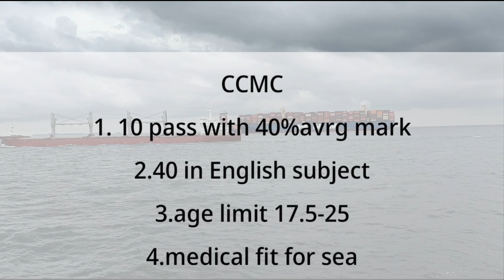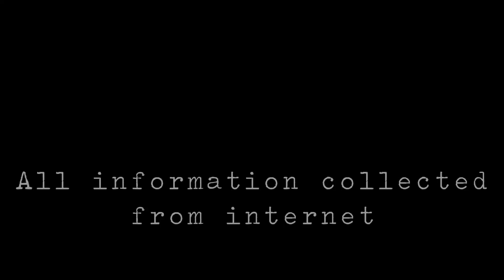in this video you got completed knowledge of GP rating and ccmc course for join marchent nevy.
HI PROSENJIT MONDAL HERE
 SHIP RELATED VIDEO , JOIN TO SHIP ,
FOR ANYTHING COMENT ME

এই ভিডিও তে মার্চেন্ট নেভির টে আসার জন্য 6মাস এর কোর্স এর আলোচনা করা হয়েছে।